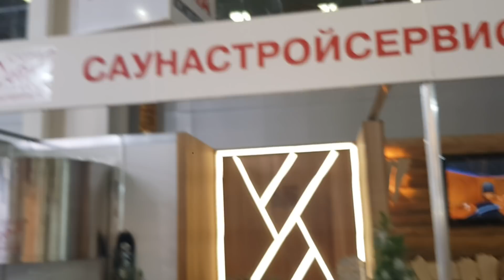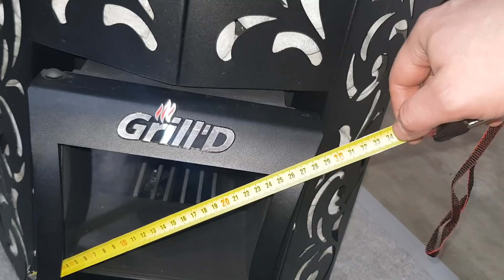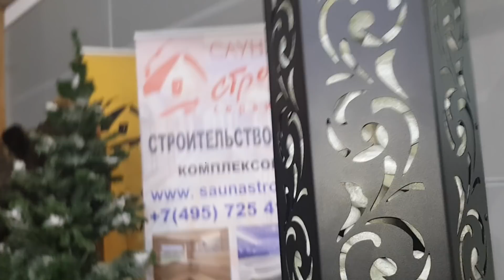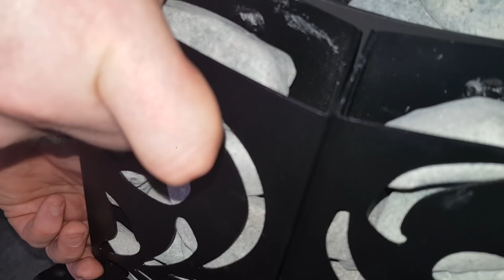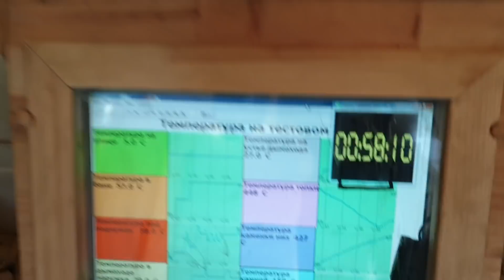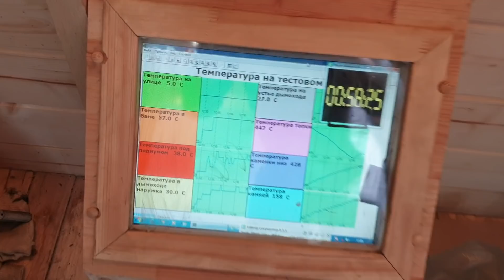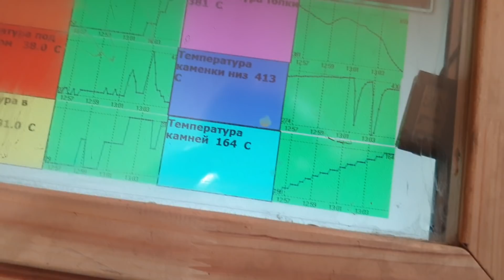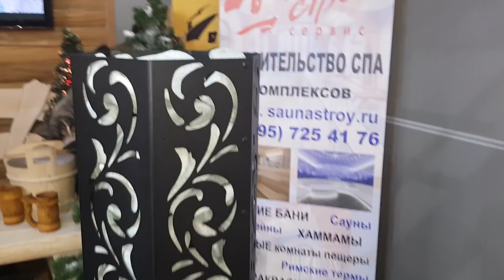Секретное оружие Grill'D. Печь для Русской Бани Grill'D Violet